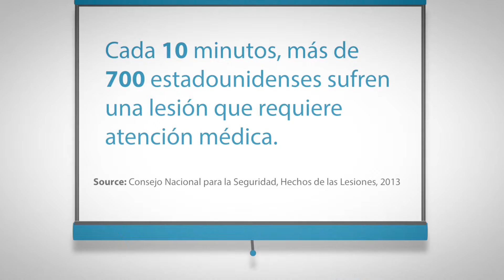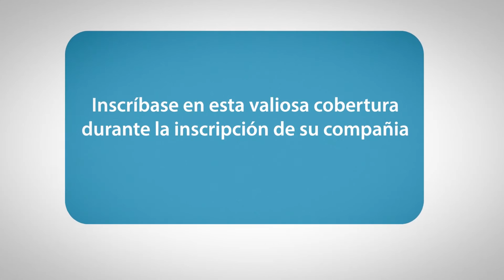UNUM Accident Spanish